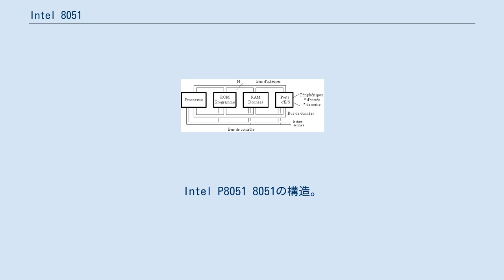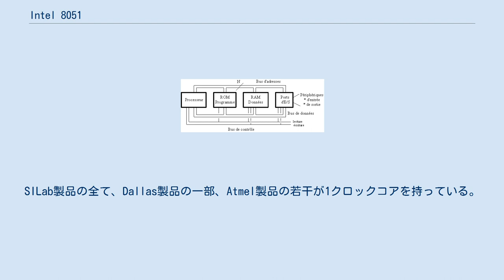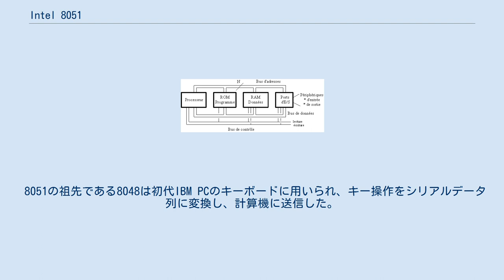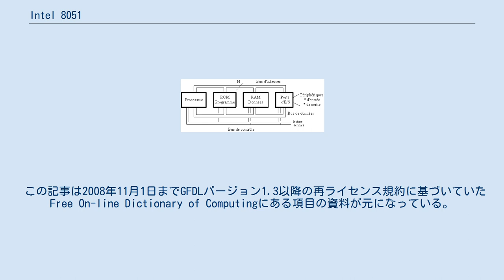Intel 8051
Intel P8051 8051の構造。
Processeur:プロセッサ、ROM Programme:プログラムROM、RAM Données:データRAM、Ports d'E/S:I/Oポート、Bus d'adresses:アドレスバス、Périphériques d'entrée/de sortie:I/Oのペリフェラル、Bus de donnée:データバス、Bus de contrôle:制御バス、lecture/écriture:read/write Intel 8051 は1980年、組み込みシステム用にインテルが開発したハーバード・アーキテクチャをもつワンチップマイクロコントローラである。
1980年代から1990年代初頭まで極めて広範に用いられたが、2006年現在では様々な機能拡張を施された8051互換のプロセッサコアが20以上の製造業者から出荷されている。
例えばAtmel、Maxim IC、NXP、Winbond、Silicon Laboratoriesである。
「8051」は型番であり、このファミリーのマイクロコントローラの名称はMCS 51である。
 オリジナルの8051ファミリーはNMOSテクノロジーで製造されたが、後にはCMOS化され、80C51のように型名にCがついた。
CMOS化にともない、消費電力が減り、電池で動く製品に採用しやすくなった。
 8051コアの特に有用な特徴に論理演算機能がある。
これによって、ビットレベルでブーリアン型の演算が可能である。
演算は内蔵レジスタとRAM間で直接かつ効率的に行うことができる。
この特徴によって8051は工業界に確固とした地位を築くに至った。
他にも4つの独立したレジスタセットがあり、一般的に用いられるスタックへのレジスタ退避に比べ、割込時のレイテンシー（割込発生から、割込ルーチンを実行するまでの時間）を大きく改善することができた。
 8051の非同期シリアル通信端末 (UART) はデータ長を9ビットにすることができ、RS-485環境下でアドレス付きの通信ができた。
 8051ベースのマイクロコントローラは典型的には1個または2個のUARTと2個または3個のタイマ、128または256バイトの内蔵データRAM（その内16バイトはビットレベルでアドレス可能である）、128バイトまでのI/O、512バイトから128KBの内蔵プログラムメモリ、時にはかなりの容量の外付けRAMをプログラム空間用に持っている。
オリジナルの8051コアは12クロックサイクルあたり1マシンサイクルを発生し、殆どの命令は1または2マシンサイクルで実行可能であった。
そこで、12MHzのクロックを与えると、8051は1MIPSから0.5MIPSの性能を出した。
現在一般に用いられている性能向上型の8051コアは1マシンサイクル当たりのクロックが6、4、2、果ては1クロックにまで低下しており、クロック自体も100MHz以上に達している。
従って、遥かに高いMIPS値が可能である。
SILab製品の全て、Dallas製品の一部、Atmel製品の若干が1クロックコアを持っている。
 現在では130MHzから150MHzのシングルサイクル8051コアがFPGAなどのプログラマブルロジックデバイス用に存在し、インターネットから得られる。
ASIC向けには数百MHzに及ぶものがある。
例えばe8051.comのnetlistである。
 現代の8051ベースのマイクロコントローラは、低電圧（ブラウンアウト）検出機能付きタイマ、オンチップ発振器、自己プログラム可能なフラッシュROMプログラムメモリ、ROM内のブートローダーコード、EEPROMによる不揮発性データ記憶領域、I2C、 SPI、USBホストインタフェース、PWM信号発生器、AD/DA変換器、リアルタイムクロック、さらに多くのカウンタとタイマ、イン-サーキットのデバグ機能、より拡張された割込ソース、さらに強力な節電モードなどの特徴を含むことも一般的である。
 Cコンパイラの中には8051向きのものがある。
プログラマは変数を8051が扱うことのできる6種類のメモリのどこに置くか指定することができ、8051特有のハードウェア的特徴（複数のレジスタバンク、ビット操作命令など）を活かすことができる。
他の高級言語ではFORTH、BASIC、Pascal、PL/M、Modula-2が利用可能であるが、Cまたはアセンブラを用いることが多い。
 8051...